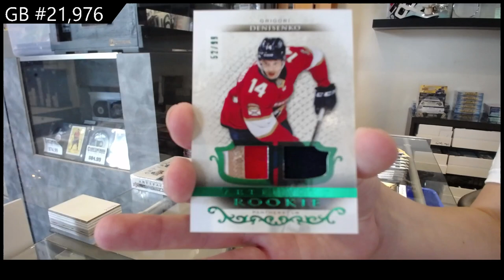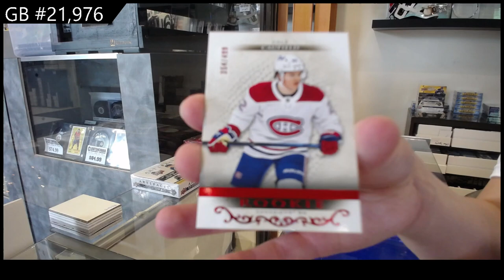2021-22 Upper Deck Artifacts Hockey 2 Box Break - CNC GB #21,976